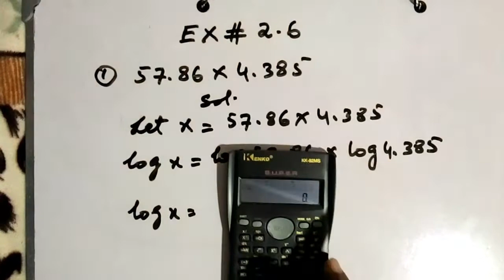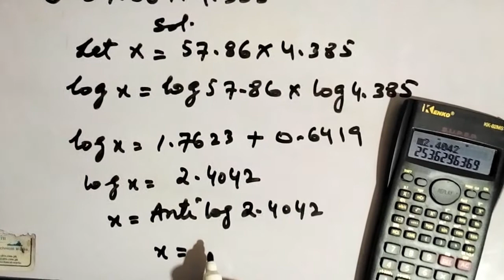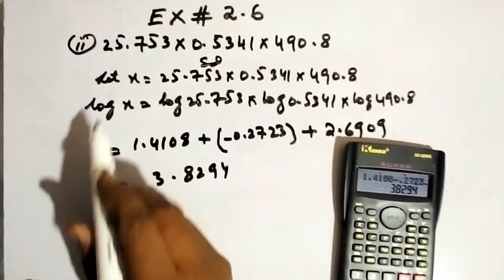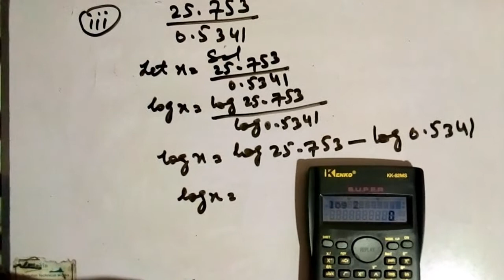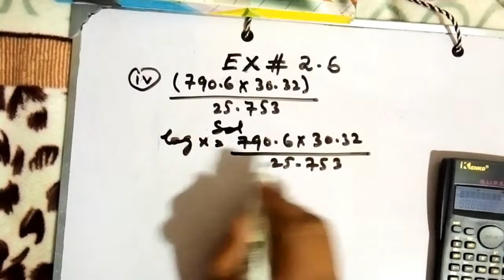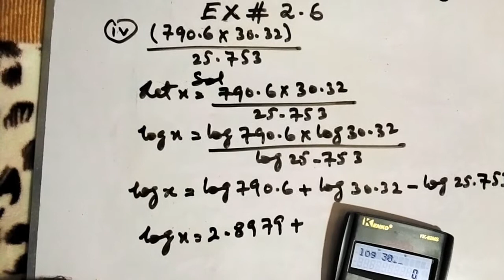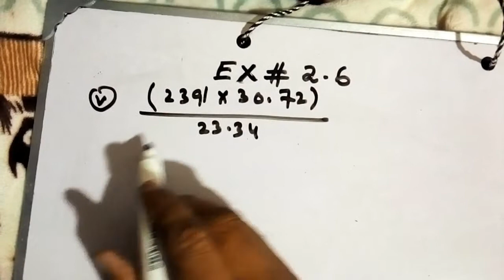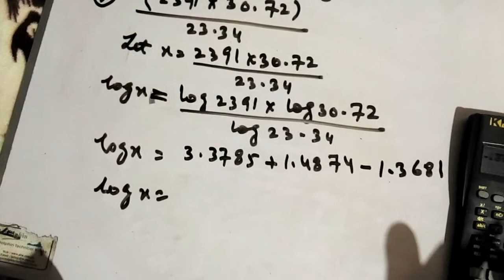Exercise#2.6 sum 1,2,3,4 and,5 logarithms with easy methods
Exercise#2.6 sum 1,2,3,4 and,5 logarithms with easy methods for class ninth maths new course 2021

Use of logarithms table

How use log table

How use antilogarithm table

How use scientific calculator

Use law's of logarithms

Define value of numbers by log table

Define value by calculator

Imaginary numbers find

Real numbers find

2.6 exercise of log

Graza Khaskheli

Instagram follow

2.6exercise log

9 class mathe Karachi board

9th class mathematics lecture

math new course